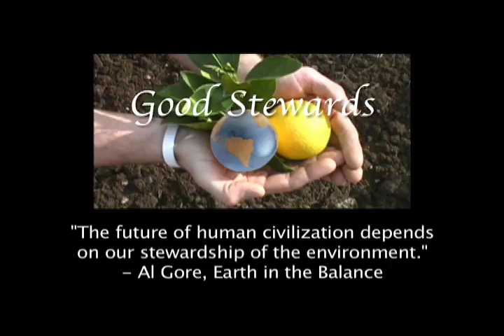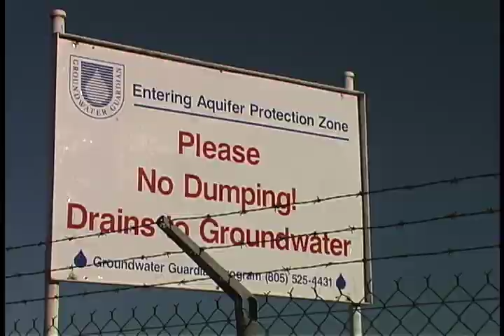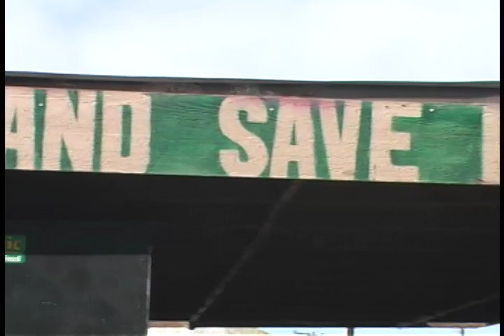Good Stewards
What does being a "good steward" of farming really mean?  What can you do if you're a just an "eater" to really support a strong local agriculture. How can a farmer be the best environmental steward? Where can policymakers assist? "Good Stewards" is a call to action for urban and rural dwellers alike.